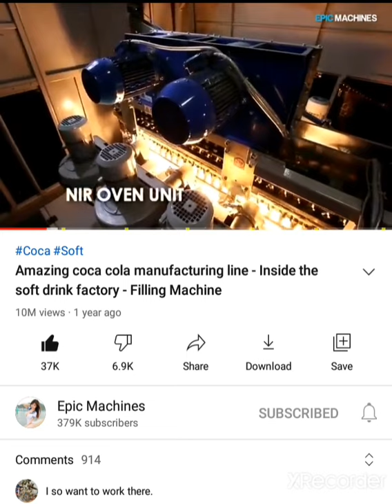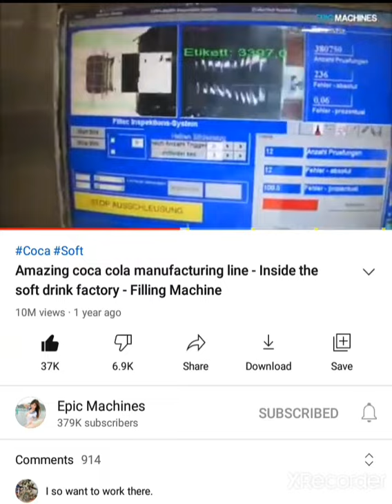How to make coca cola | Reaction@Epic Machines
How to make coca cola